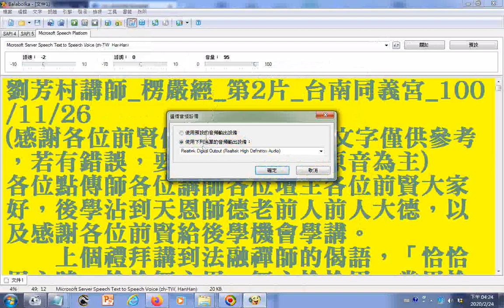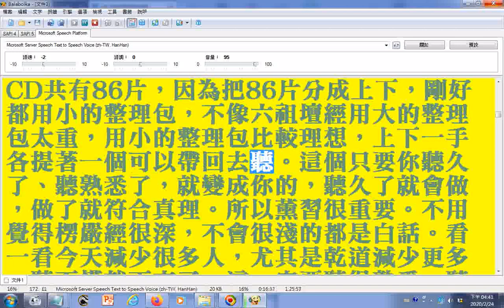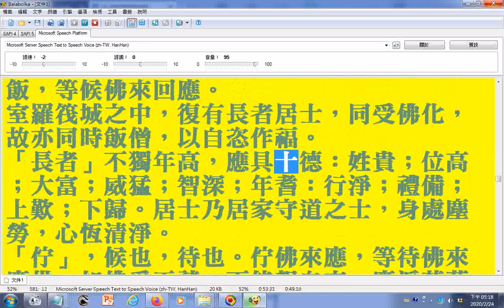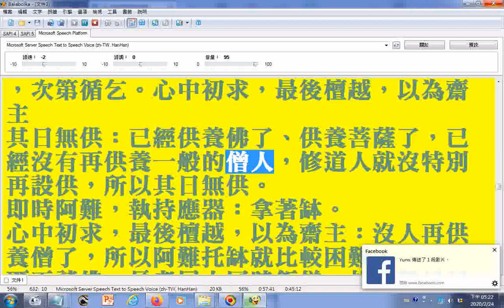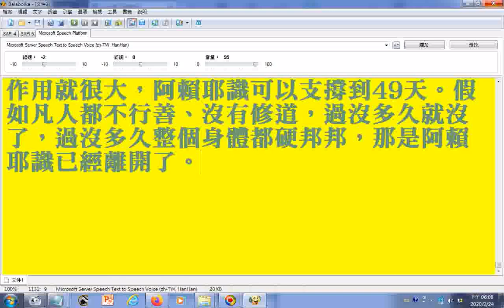02電腦朗讀_劉芳村講師_楞嚴經_第2片_台南同義宮_1001126_使用電腦#報讀程式#Balabolka#朗讀逐字唸部分破音字讀音錯誤請見諒--(三更(音ㄍㄥ))(三更(音ㄐㄧㄥ) 半夜__乾(音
ㄑㄧㄢˊ)道

_02電腦朗讀_劉芳村講師_楞嚴經_第2片_台南同義宮_1001126_使用電腦#報讀程式#Balabolka#朗讀逐字唸部分破音字讀音錯誤請見諒(三更(音ㄍㄥ))(三更(音ㄐㄧㄥ) 半夜__乾(音ㄑㄧㄢˊ)道
03電腦朗讀楞嚴經講義(部分破音字讀音有誤請見諒)3...8...【問】：萬緣放下一念不生，可是金剛經：「應無所住. 五位百法...參考劉芳村講師_楞嚴經_第8片_台南同義宮_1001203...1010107.wmv
04電腦朗讀楞嚴經講義(部分破音字讀音有誤請見諒)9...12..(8.問】：萬緣放下一念不生，可是金剛經：「應無所住. 五位百法...12.參考劉芳村講師_楞嚴經_第12片_台南同義宮_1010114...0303.wmv
05電腦朗讀楞嚴經講義(部分破音字讀音有誤請見諒)13...15.參考劉芳村講師_楞嚴經_第15片_台南同義宮_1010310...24
06電腦朗讀楞嚴經講義(部分破音字讀音有誤請見諒)16...20__會通金剛經、道德經、心經，談應無所住而生其心...以空與有論之__附註--佛家在求內心情感與理智的和諧，道家在求心靈與大自然的和諧，儒家在求人際關係的和諧，這些是教育的三大工程___參考劉芳村講師_楞嚴經_第20片_台南同義宮_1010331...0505
07電腦朗讀楞嚴經講義(部分破音字讀音有誤請見諒)21...25.參考劉芳村講師_楞嚴經_第25片_台南同義宮_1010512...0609
08電腦朗讀楞嚴經講義(部分破音字讀音有誤請見諒)26...30.參考劉芳村講師_楞嚴經_第30片_台南同義宮_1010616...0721
筆者附錄: 有求孔孟聖道三寶心法就不枉費今生來世間。世間財世間用--生不帶來，死不帶去，或是給以後不相識的人用，但是得三寶心法卻能帶著走，在世能逢凶化吉、躲劫避難、改變命運，壽終能超生了死，離苦得樂，智者切莫入寶山而空手回。